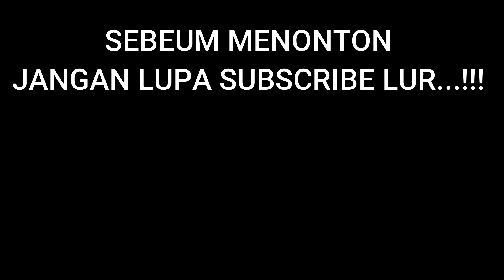PSHT Bersholawat_monggo Sholawatan dulu Mas/mbak Lur